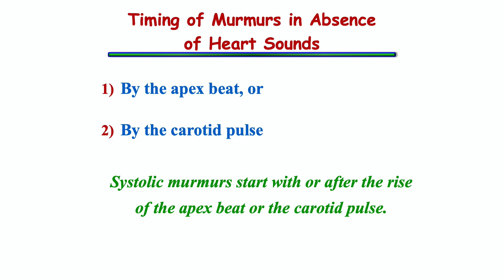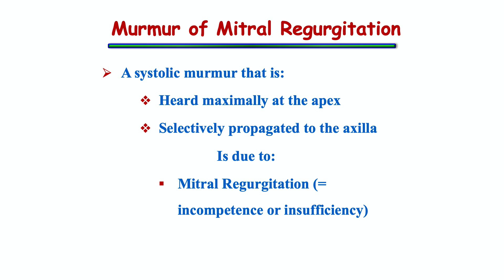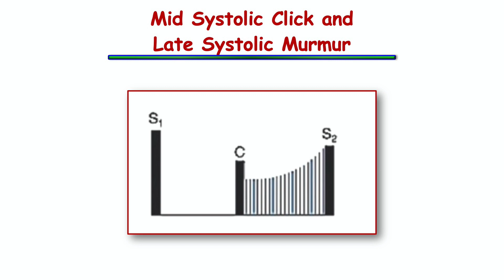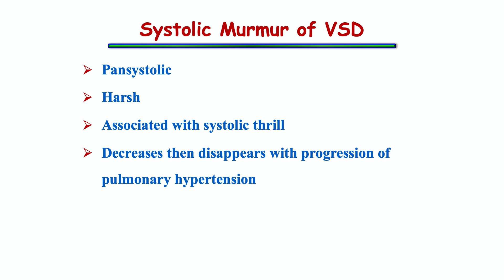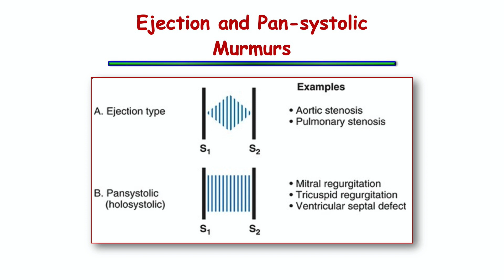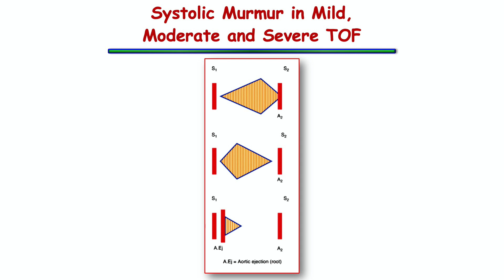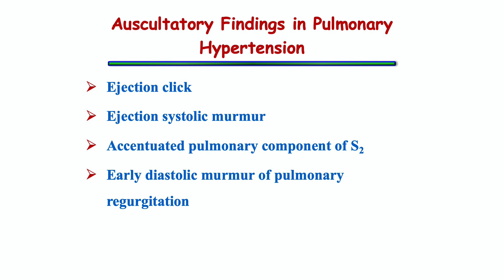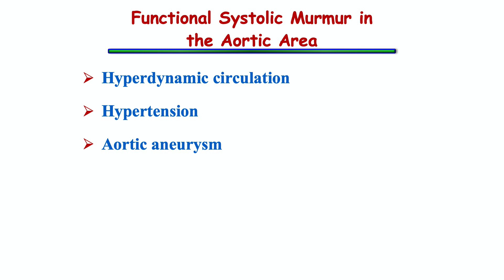Cardiac Auscultation Made Easy (Systolic Murmurs), Prof. Khairy Abdel Dayem